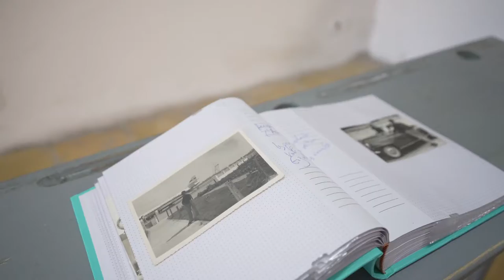JAOU PHOTO 2022 - DAY 3